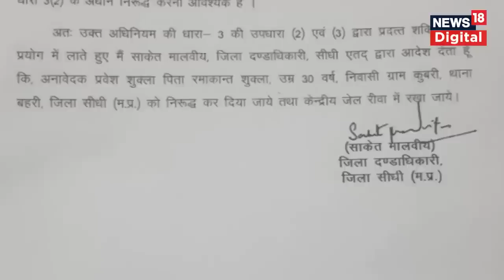Sidhi Viral Video Case: आरोपी Pravesh Shukla पर लगा NSA, 'Illegal Encroachment' पर चला Bulldozer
Madhya Pradesh | National Security Act imposed on Pravesh Shukla, who is accused of urinating on a youth. He will be lodged in the state's Rewa jail.

Sidhi Viral Video Case: Accused Pravesh Shukla's illegal encroachment  bulldozed by the Administration. He was arrested last night.